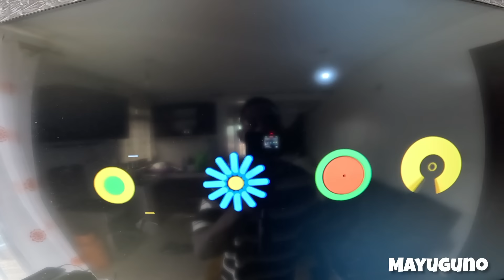Dream Come True !!! Finally Meet My New Car 🚘